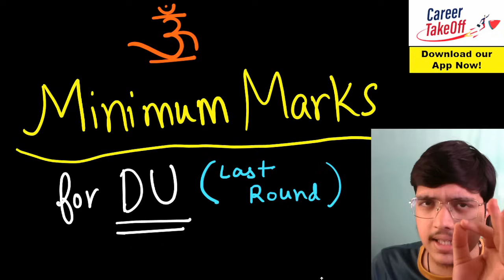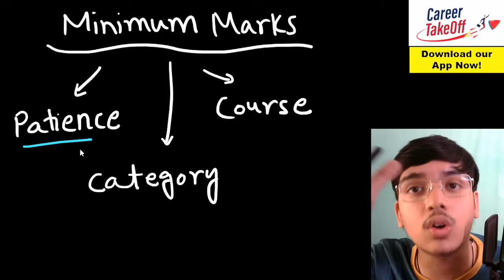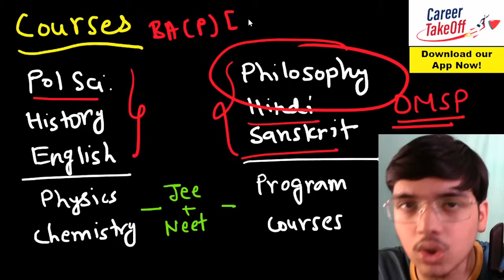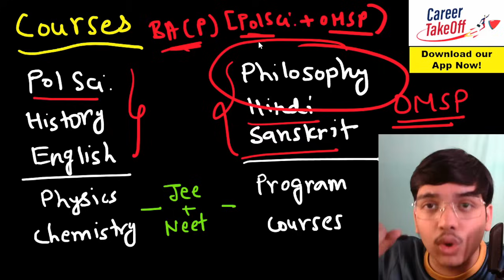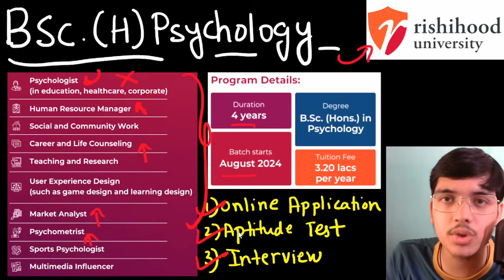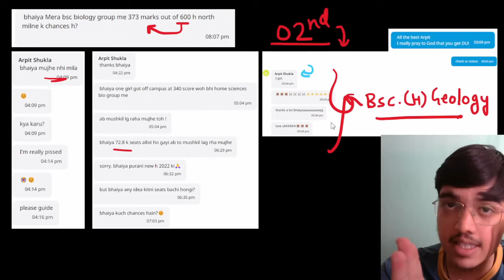Minimum Marks Required for DU 😱 SHOCKING results I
🌐 Best University for BSC Psychology - Rishihood University

Timestamp:

00:00 Different Factors of Cut Off
01:23 Course Awareness - Counselling
03:33 Best Private University for BSC (H) Psychology
04:53 REALITY of Cut Off (High or Low)
06:37 Minimum Score Required for DU
08:21 Use QUOTA!

Minimum Marks Required for Delhi University I CUET 2024 I CSAS 2024